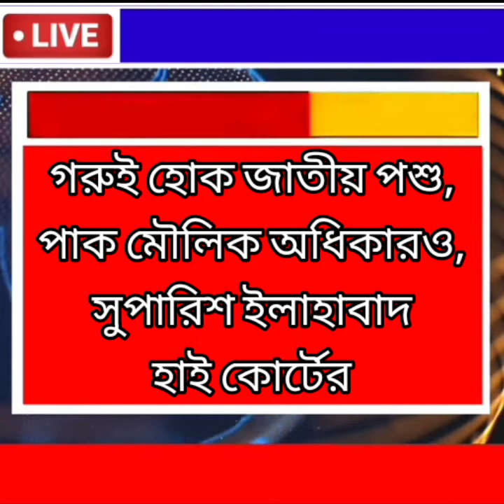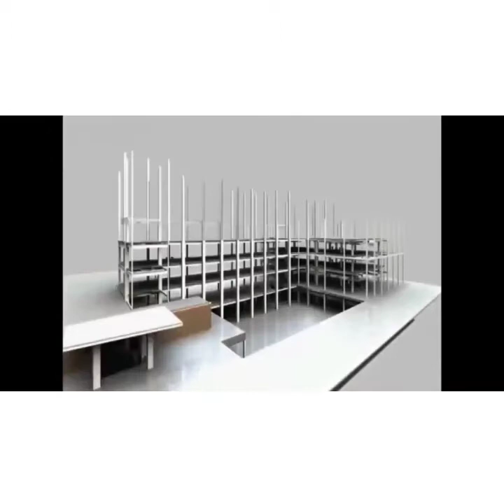Breaking বেলা 553